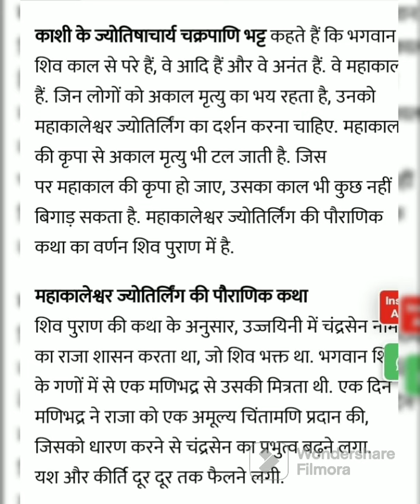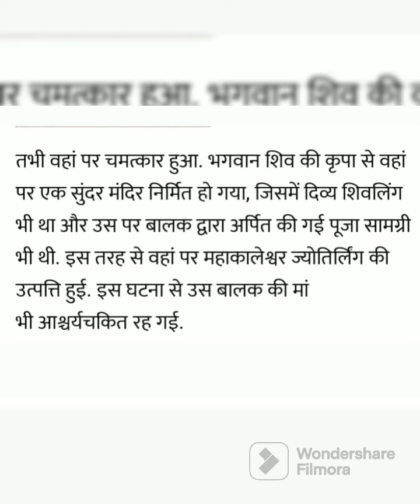श्री महाकालेश्वर ज्योतिर्लिंग ll श्री महाकालेश्वर ज्योतिर्लिंग की कथा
उज्जैन महाकालेश्वर ज्योतिर्लिंग मध्य प्रदेश के उज्जैन शहर मे स्थित है जो भगवान शिव के 12 ज्योतिर्लिंगों में से एक हैं l

Today I am going to tell you the story of the king of Ujjain, Shri Mahakal.